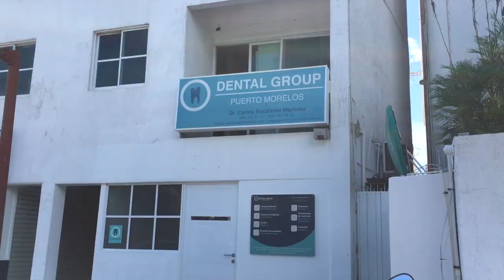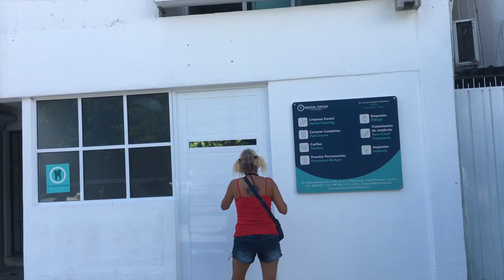2023 E13: A NEW captain; A STORM coming; An EMERGENCY Dental visit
It's been a busy few days for us!  We have had a lot of rain pre and post Hurricane Idalia.  To top everything off, I had to attend an emergency visit at the dentist and a new First Mate Hairdresser!

The storm ended up passing by us without any consequences although Florida was hit pretty hard.  It is only the beginning of the peak Hurricane season for us here in the Caribbean.

We pay close attention for many weather apps.  There is one You Tube Channel that I am mostly keen on for weather predictions during this time of years...Mark is fantastic and knowledgeable.

We also use Apps such as : Predict Wind, Windy App along with the National Hurricane Centre and many more.

We left Canada in 2021 to travel and are sharing our experiences while currently living in Mexico on our 44' Trawler.  We bought our boat in Arkansas and cruise "Chardon'eh" down the Arkansas River, Mississippi River and followed the Western Gulf of Mexico.  We will continue to share our journey living on Chardon'eh and plan to travel in other parts of the world.